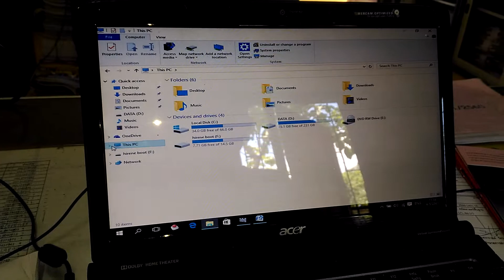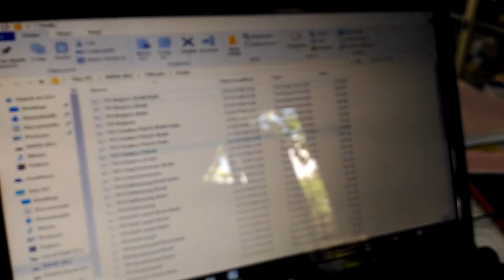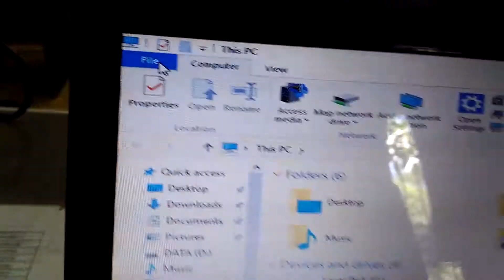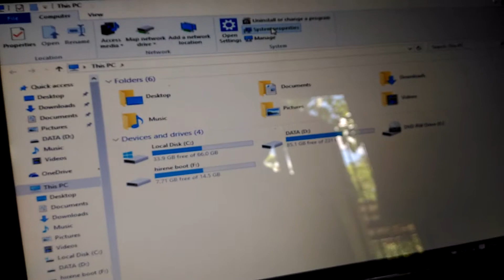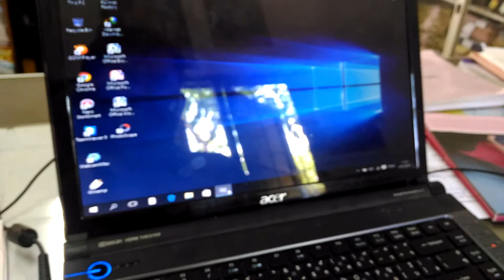การติดตั้งฟอนต์ TH Sarabun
สอนการติดตั้งฟอร์น โหลดฟอร์นได้ที่นี่นะครับ